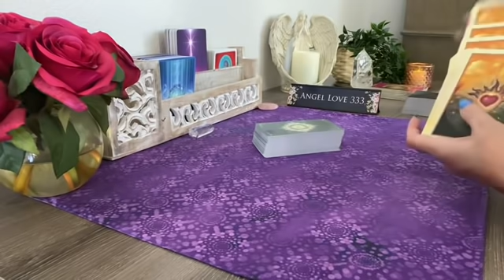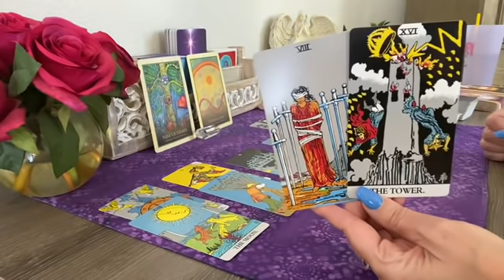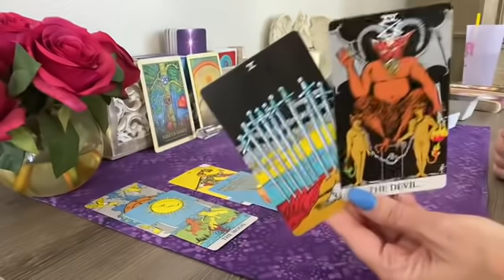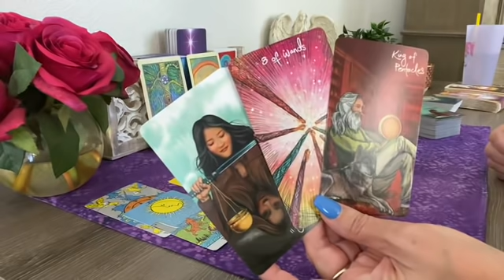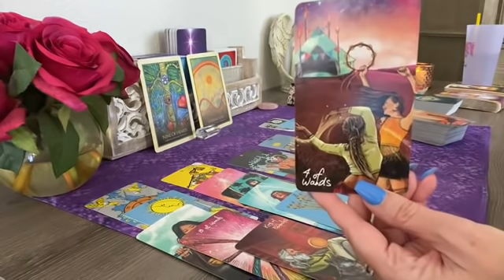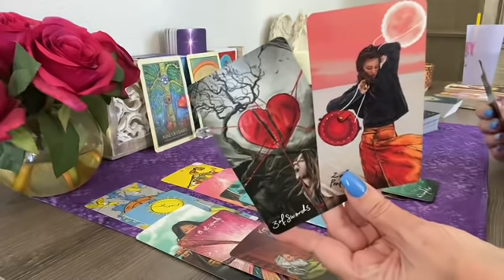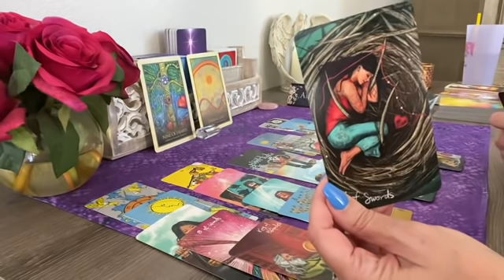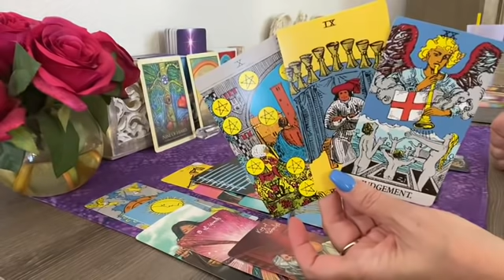Virgo communication coming in brings happiness..wish fulfillment!💖✨ Tarot Reading 2021